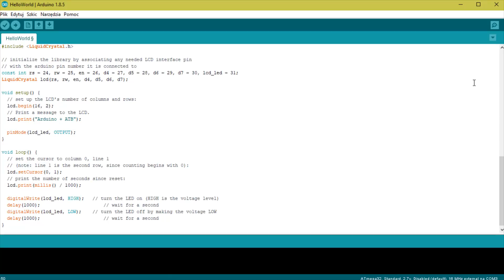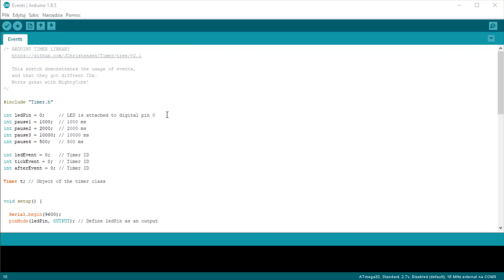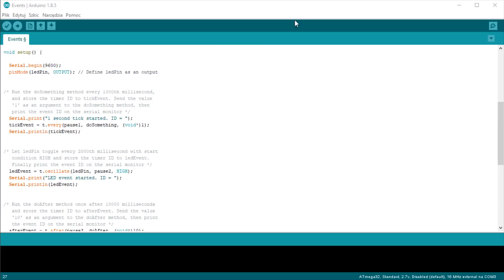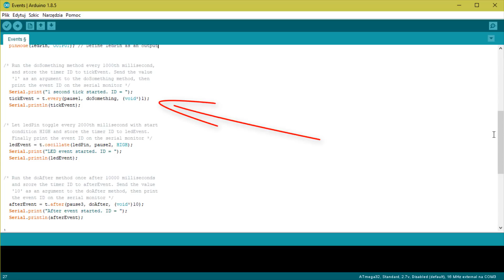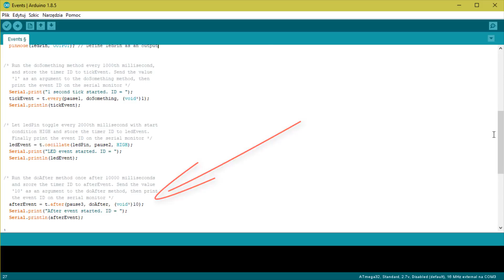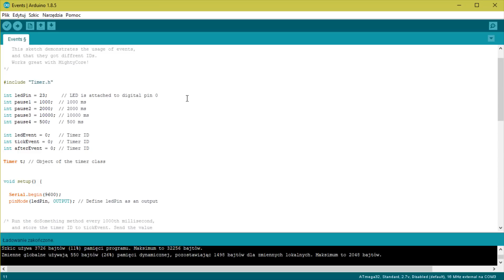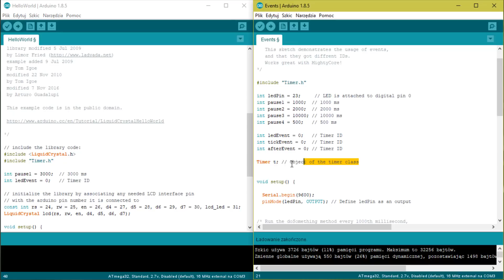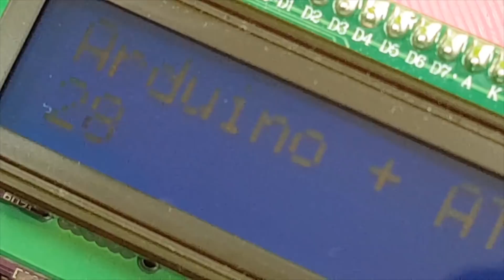#0539 ARDUINO + ATB - Timery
Trzecia cześć z serii Arduino + ATB, w której pokazuję jak w środowisku Arduino IDE działają funkcje timerów, a następnie poprawiam szkic LiquidCrystal - Hello World (w którym wcześniej umieściłem "blokujące funkcje delay") wykorzystując właśnie timery. Jest to seria dla początkujących :)

Gdzie można kupić zestaw ATB?

Zainteresował Cię ten poradnik? Podobają Ci się filmy na tym kanale? Chcesz mieć wpływ na dalszy rozwój kanału? Dołącz do moich Patronów na serwisie patronite